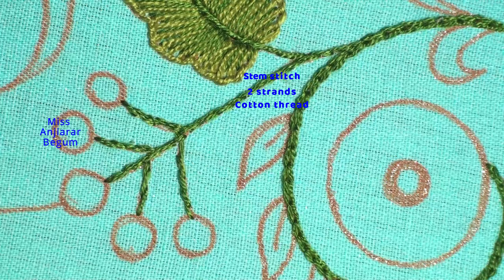"Handmade Embroidery Border Designs You Won't Find Anywhere Else"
Looking for handmade embroidery border designs that are truly unique and one-of-a-kind? Look no further than this video! We've curated a collection of extraordinary hand embroidery border designs that you won't find anywhere else.

In this video, we showcase a range of embroidery styles and techniques, from traditional to modern, and provide step-by-step tutorials to help you create these beautiful designs yourself. Whether you're looking to add a touch of elegance to a saree, kurti, or dress, or want to create a stunning border for a home decor project, these designs are sure to impress.

Our embroidery experts share their tips and tricks for creating intricate and unconventional embroidery designs that will make a statement. From bold and colorful patterns to delicate and intricate designs, there's something here for every taste and skill level.

So, if you're looking to take your embroidery skills to the next level or simply want to add some unique and beautiful border designs to your wardrobe or home decor, be sure to watch this video.